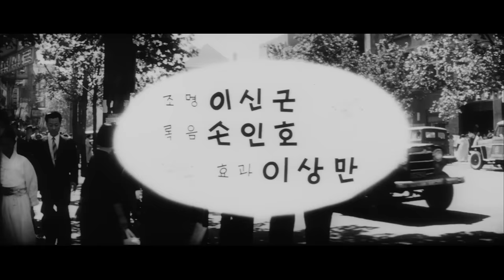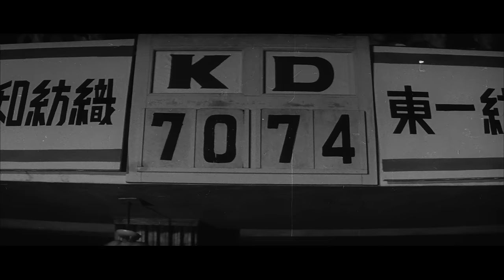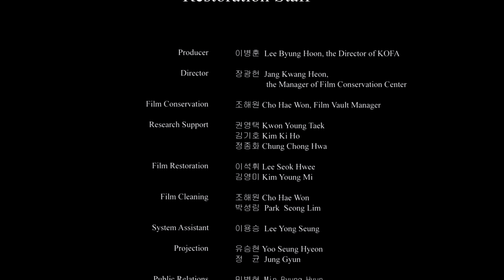여사장(1959) / A female boss (Yeosajang)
감독(Director) : 한형모(Han Hyeong-Mo)
출연 : 조미령,이수련,윤인자,김숙일,김희갑,서애자,이대엽,김연주,주선태,최삼,구봉서,김신재,석금성,김정옥,양일민,추석양,조석근,이옥화,이금희

줄거리 : 페미니스트를 자처하는 여사장 요안나(조미령)는 어느 날 공중전화 박스에서 처음 보는 청년 용호(이수련)에게 봉변을 당한다. 용호는 일자리를 찾던 중, 요안나가 운영하는 잡지사 `신여성사'의 신입사원 모집에 응모하고, 요안나는 용호에게 당한 수모를 갚아 줄 생각으로 그를 채용한다. 그러나 용호는 번번히 여사장의 고집을 꺾고, 요안나는 그의 남성다움에 반해 그를 사랑하게 된다. 결국 용호와 여사장은 결혼하고 그녀는 모든 대권을 용호에게 넘기고 가정에 들어앉는다.

Casts : Cho Mi-Ryeong,Lee Su-Ryeon,Eom Aeng-Ran

SYNOPSIS : Would-be feminist Yoanna (Jo Mi-ryeong), running her own company, is insulted in a phone booth by a stranger named Yong-ho (Lee Su-ryeon). While searching for a job, Yong-ho applies to a magazine named "The Modern Woman," not knowing that the company's boss is in fact Yoanna. She hires him with the intention of paying back the humiliation she received. But his masculine attitude captivates her and she ends up marrying him. She resigns her post and becomes a housekeeper, handing over the company to her husband.